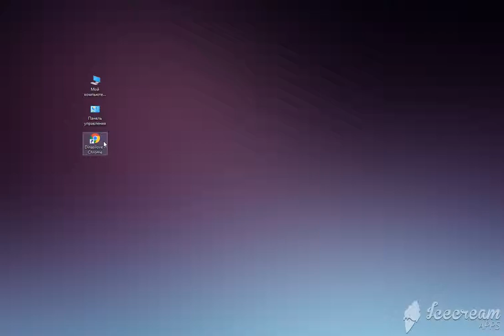Что делать если браузер перестал сохранять пароли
Здраствуйте!
Рекомендую в настройках
В разделе пароли удалить из списка которых не сохраняется пароли и удалить ваш сайт.